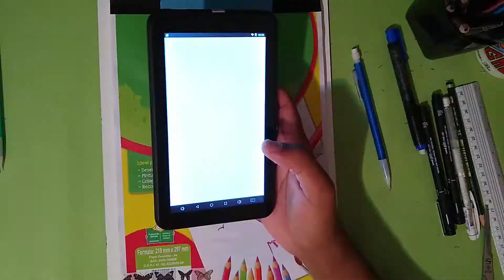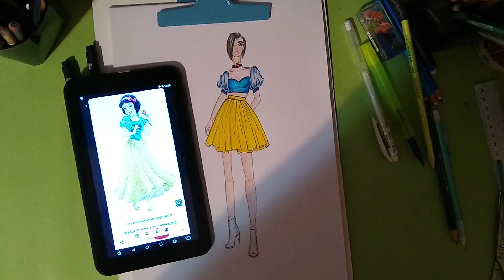Desenhando Princesas da Disney #1/ Branca de neve / Art Viny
Primeiro video da nova saga do canal e eu escolhi a branca de neve pra começar essa saga incrivel, pra quem é novo seja muto bem vindo e pra quem é de casa também!!!